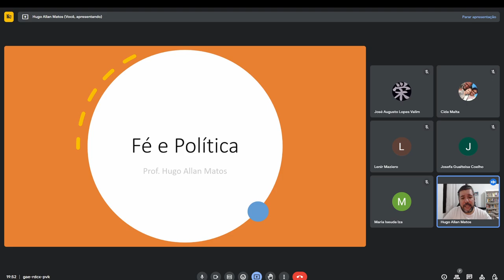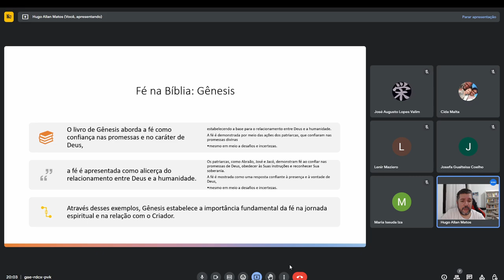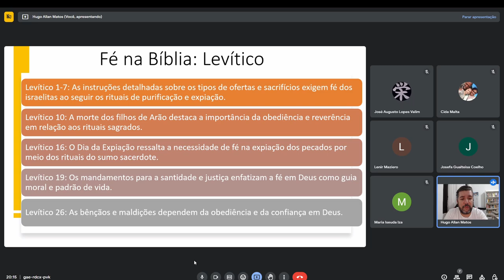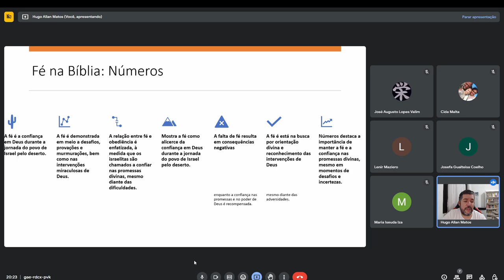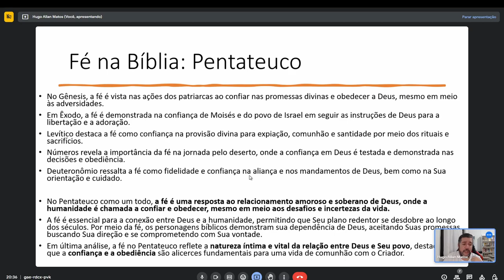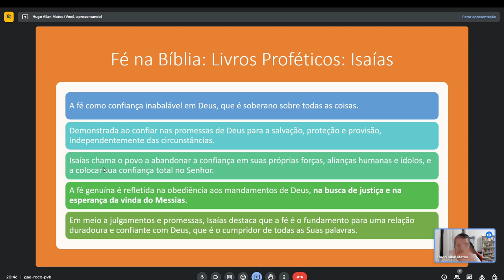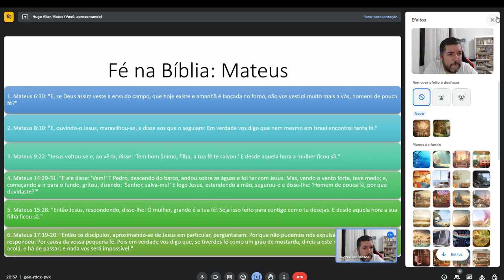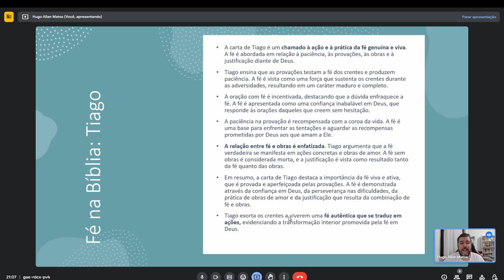Fé e Política 1 de 4. O que é Fé segundo os textos bíblicos? Uma perspectiva.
Aula sobre Fé e Política para o Curso Popular de Teologia da Diocese de Santo André.